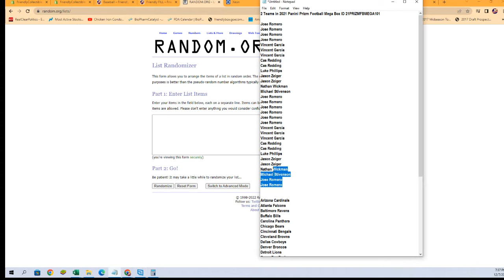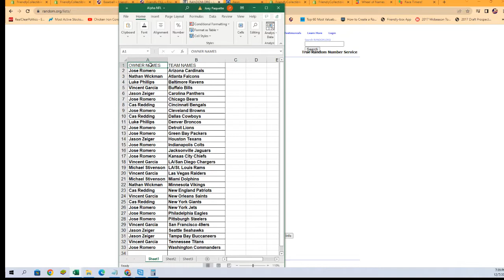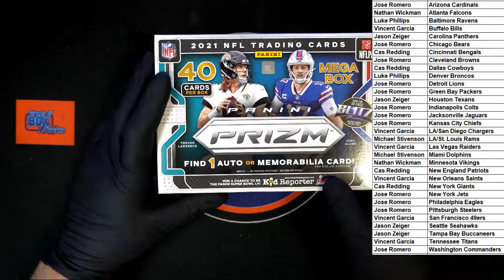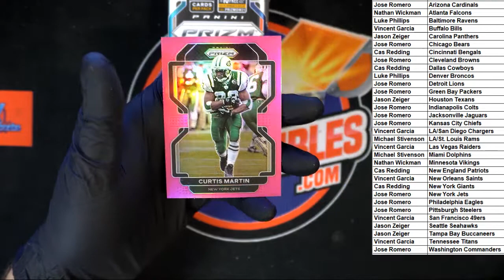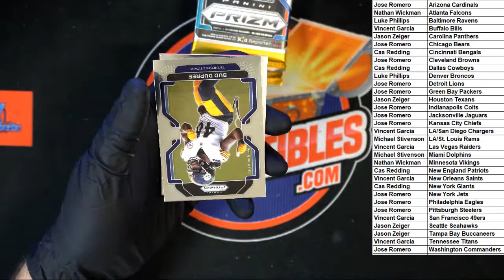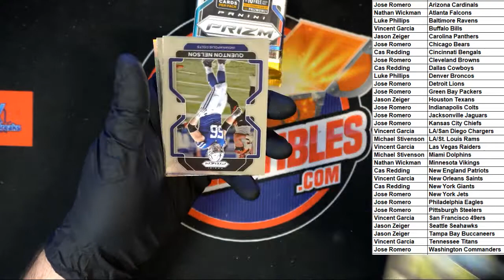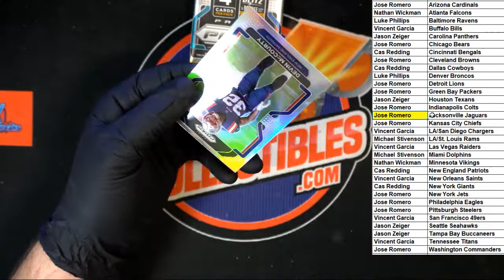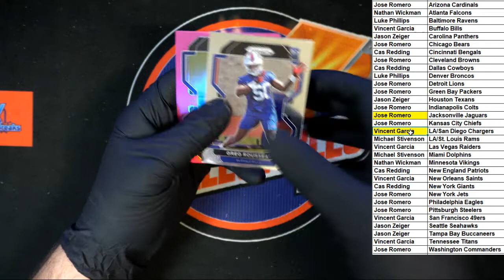2021 Panini Prizm Football Mega Box ID 21PRIZMFBMEGA101